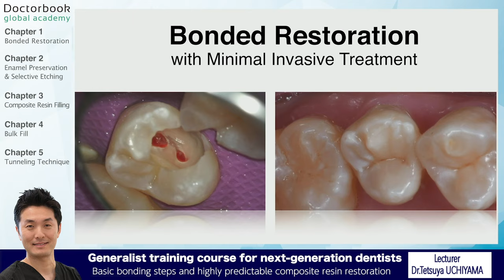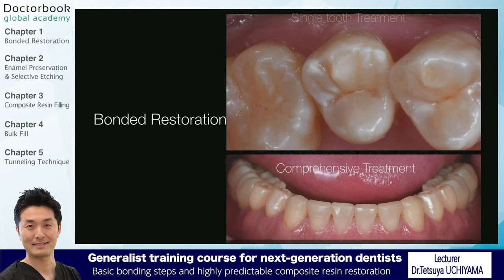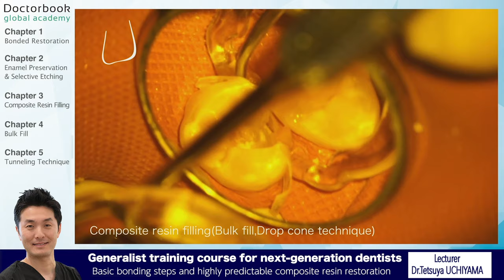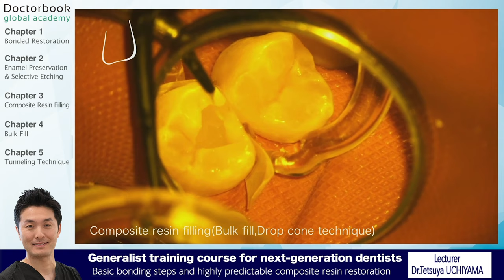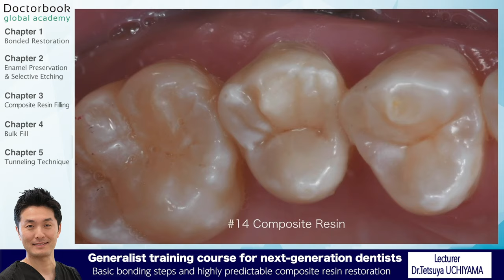Basic bonding steps and highly predictable composite resin restoration：Dr.Tetsuya UCHIYAMA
In recent years, dental materials have made a significant advancement especially in the adhesive field.
Bonding is an important step in treatment prognosis especially when filling the resin.
Here are the important steps of filling and polishing.
Removal of dental caries, adhesion pretreatment, rubber dam dry field technique and selective etching, are key treatments before resin filling.
We will explain in this video the efficient and effective way to do bonding.
Lately, easier to operate universal system of bonding, is emerging and expanding its share.
In terms of strength, 2 steps are better than 1 step, but there are good qualities of 1 step as well.
In later part of the composite resin filling story, we have summarized the characteristics, properties and techniques of fillings.
The physical properties of composite resin bonding have also made its great strides. There are some products that have flow-type materials unlike the ordinary paste use today
Advancement of dental materials, penetration of the concept of MI, and performing Bulk Fill has made it possible to restore teeth texture.
Combining products of various characteristics, I will teach you the best way to make durable, aesthetic restoration.
In addition to filling, we will also introduce to you the points of pulp capping using MTA cement, and the subsequent adhesion operation and filling order, etc., for the accidental congenital pulp.
I hope this video will be a great reference for upgrading your composite resin restoration.